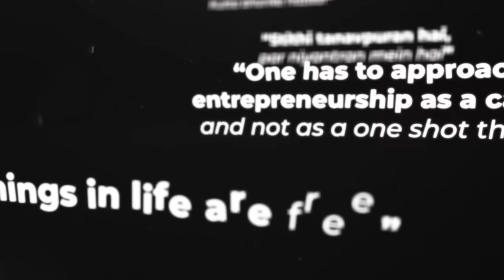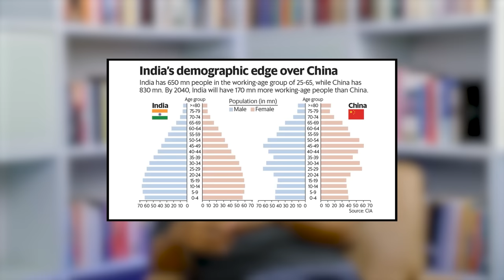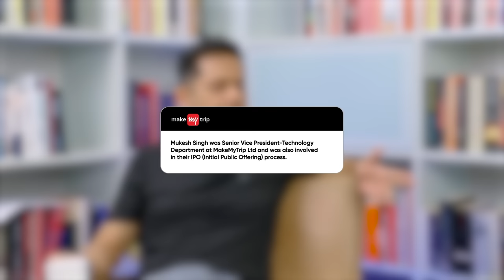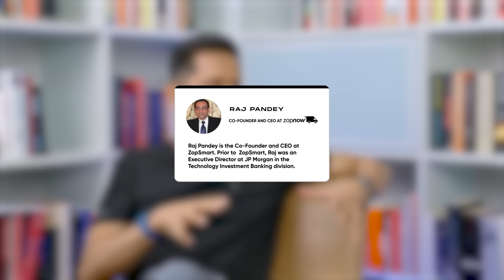Working with Jeff Bezos, Founding ZopNow and Mastering the Art of the Pivot | Mukesh Singh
In this episode, Mukesh Bansal (Founder Myntra and Cult.fit) is in conversation with Mukesh Prasad Singh, an IIT graduate who went onto MIT only to know that he would drop out of the prestigious university a year later. An early participant of the first wave of Startups in the 90’s, Mukesh has been a part of some of the most prominent companies working today. ‘ZopNow’, one of the first few online e-commerce platforms in India was founded by him in 2011 which kickstarted his entrepreneurial journey.

This episode sheds light on his risk taking appetite and how he has cultivated a strong will power over the last 25 years working around Startups. From being a member of the core team of Amazon India to serving as Chief Technology Officer at Make My Trip, Mukesh aka Mukri’s journey is nothing short of an inspiration to the young entrepreneurs out there!

We also get to take a deep dive into Mukri’s love for marathons and his influences behind an impressive long list of passion projects. If you are someone who wishes to know more about the experiences of Startups in Silicon Valley or anecdotes of JEE toppers, this episode is specially curated for you. Watch till the end to know for an engaging conversation between these two!

00:00:00 - 00:01:18 Sneak Peak of the Episode!
00:01:19 - 00:03:09 About our Guest: Mukesh Prasad Singh aka Mukri
00:03:10 - 00:05:36 From IIT to MIT
00:05:37 - 00:08:35 Mukesh’s time in Boston
00:08:36 - 00:10:33 Dropping out of MIT
00:10:34 - 00:16:52 Mukesh’s first startup: ‘Oasis’
00:16:53 - 00:22:14 Where does Mukesh’s risk taking come from?
00:22:15 - 00:25:50 Hoping for a brighter future: India’s road to being a developed nation
00:25:51 - 00:30:57 Mukesh’s anecdote about the JEE exam
00:30:58 - 00:33:47 ’The Art of Planning’: Perfecting your plan
00:33:48 - 00:39:39 Learnings from being an employee at eGain
00:39:40 -  00:41:31 Prioritising learning and experiences
00:41:32 -  00:47:37 Mukesh’s passion for marathons and his learnings
00:47:38 - 00:52:51 Cultivating a strong Will Power
00:52:52 - 00:59:58 What made Mukesh move back to India?
00:59:59 -  1:05:20 “Is this India’s time to shine?” Insights on India’s development model
1:05:21 - 1:11:17 How to brace through the early start up years?
1:11:18 - 1:13:03 Internal Satisfaction Vs. External Success
1:13:04 - 1:18:40 Mukesh’s experience working at Amazon & MakeMyTrip
1:18:41 -  1:23:15 The famous Ganesha-Jeff Bezos Story!
1:23:16 - 1:29:10 Boom of E-Commerce in India
1:29:11 - 1:32:42 Mukesh talks about building ‘ZopNow’
1:32:43 - 1:38:46 Handling the Co-Founder Dynamic
1:38:47 - 1:43:00 “Working well past your 80’s”
1:43:01 - 1:58:31 Overcoming struggles building ZopNow
1:58:32 - 20:01:18 Beyond Entrepreneurship: Mukesh’s love for farming
20:01:19 - 2:04:34 ‘Summarise’: Mukesh’s passion project
2:04:35 - 2:08:45 How does Mukesh find time for his projects?
2:08:46 - 2:10:35 Outro: Thanking our Guest
2:10:36 - 2:11:21 Outro Music

In a new episode every Sunday, our host Mukesh Bansal (Founder Myntra and Cult.fit) will talk to guests from all walks of life and also break down everything he's learnt about the science of impact over the course of his 20-year long career.